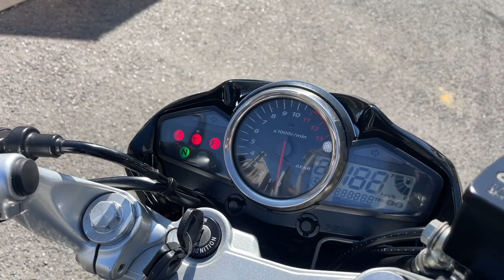GSR250 2014年 中古車 バイクショップ名:高石二輪